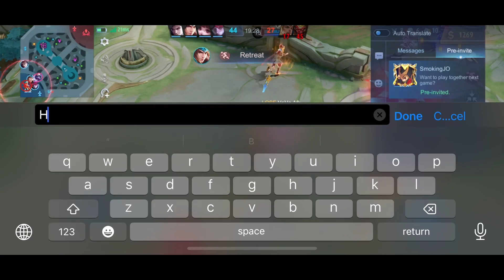FRANCO BUILD TOP 1 GLOBAL 2023 || FRANCO BEST BUILD TANK ~ MLBB ROAD TO LEGENDS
franco gameplay pro player franco best one shot one kill build damage tersakit 2023 franco top 1 global build franco damage tersakit 2023 item franco terkuat dan tersakit 2023.
Franco assist Kills!! Insane One Shot Damage Build!! - Build Top 1 Global Franco ~ MLBB